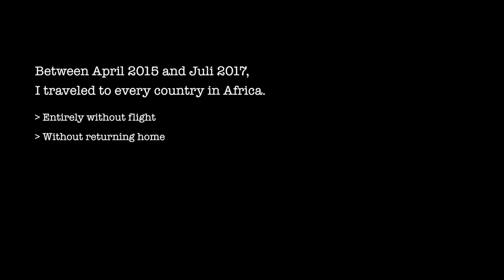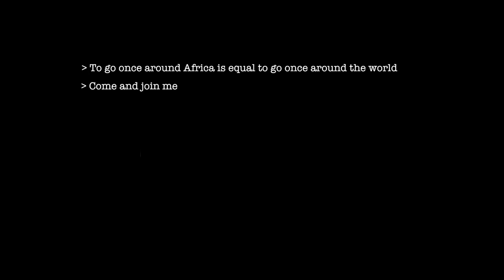I visited ALL OF AFRICA in ONE JOURNEY completely WITHOUT FLYING!🌍✨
I think Africa is my favorite continent. It seems to me that nearly everyone gets the continent wrong. That includes most Africans. I am one of the few that have been to every country of this; our worlds most diverse continent!! It is a huge landmass which is often portrayed smaller on maps than what reflects reality. Africa has 54 countries so that is more than 25% of the worlds countries - however the continent is not represented as such in western media.

Sierra Leone in West Africa is far closer to Denmark or the UK than it is to South Africa or Kenya in the east. Every African country has middle class and upper class although that is hardly ever featured in conversations across western media. Basically every country have malls, universities, nigh clubs etc. And to go once around the coastline of the massive continent is equal to going 3/4 around earth! Think of it like this: Africa has at least 30,000 km (18,641 mi) of beaches. Furthermore huge movie and music industries. And 1.2 billion people with families, hobbies, jobs and social media accounts. Much of Africa is not debated outside the continent.

I entered Morocco from Spain on April 6th 2015 and returned to Spain from Algeria on July 8th 2017. In between I managed to visit EVERY AFRICAN COUNTRY in an unbroken journey completely without flying. The diversity of Africa offers many luxury options for transportation including air-conditioned buses with WiFi and meals. However as I travel on a limited $20/day budget I was always with the cheapest form of transportation. So the video reflects that 🙂

The video also features music by Askey Fall whom I met in Senegal. He is a genius!! And he made the music specifically for this video. The video was filmed entirely by me with an iPhone 5.

Thank you to Askey for the music and to Lasse Jesper Pedersen who has taken time out to edit it all together. Lasse: you are amazing!! ❤️❤️❤️

Once Upon A Saga is a unique journey to visit every single country in the world in a single unbroken journey - completely without the use of flight.

The Saga aims to inspire, educate and entertain. If you would like to know more you can follow this link to the webpage

If you are from Denmark 🇩🇰 and like what I do then you can support on MobilePay: 12711